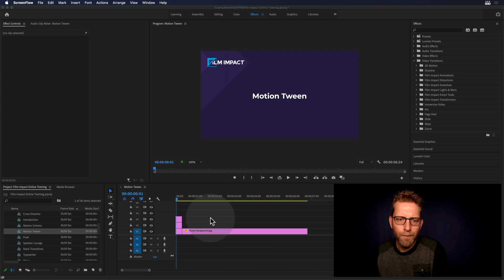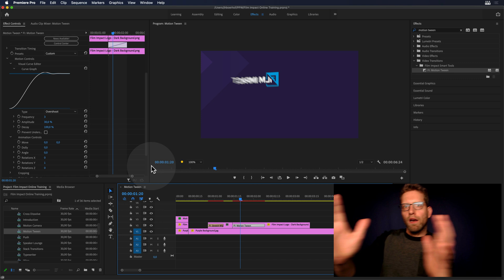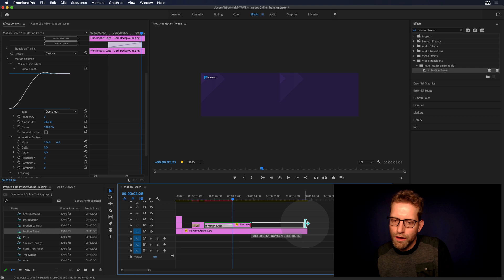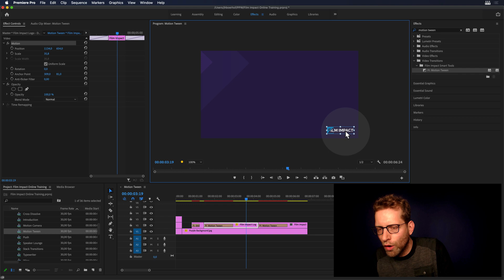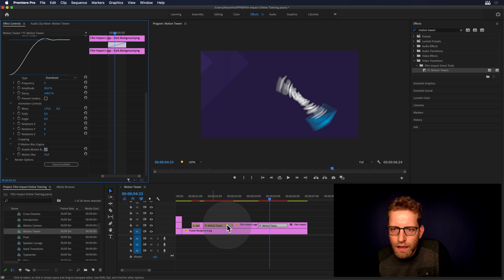Easy reposition elements in Premiere Pro with Motion Tween | No keyframes | No After Effects needed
Discover Motion Tween. This time-saving tool will reposition your graphics for you. No After Effects needed. All you need is the Film Impact Motion Tween which you can download for free:

Follow the instructions in the tutorial and enjoy!

Tired of repositioning elements in Premiere Pro using keyframes? Simply speed up your workflow. It's a Drag & Drop solution that will save you a round trip to Adobe After Effects. No complicated scripting. We've done the heavy lifting for you. Dazzling 3D-Motion-Blur-Engine to emphasize each movement.

This plugin has been a game-changer for many professional video editors.

"I use the Motion Impacts Animations and Film Impact Motion Tween in almost every video. It's BY FAR the most useful set of plugins I've ever come across." — Kelsey Brannan (aka Premiere Gal)

"My project edit time has vastly improved." — Matthew Fletcher

"Film Impact Motion Tween is awesome and save me a ton of time" —Austin Brooks

Film Impact is the leading company in Premiere Pro video transitions. Jaap H. Boerhof originally founded Film Impact in 2010. Back then, Jaap was working as a self-employed video editor for about six years. Today Film Impact offers a broad range of creative tools and video transition for Adobe Premiere Pro that are being used all over the world. Our Qualities include building premium video plugins using technical knowledge and a creative mindset. We aim to create professional video editing tools that are easy to use, versatile and stable. Our Team is small and flexible. We've got three people designing and programming professional creative tools for you.